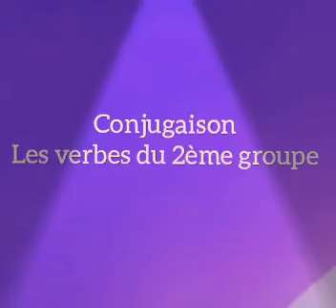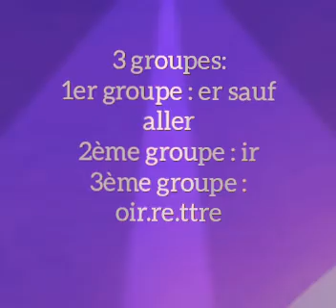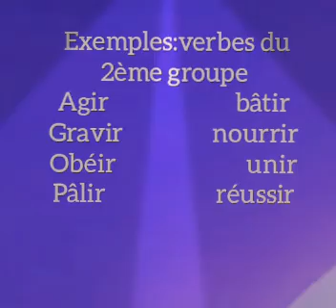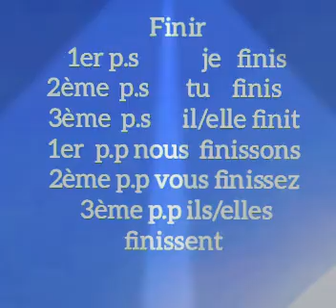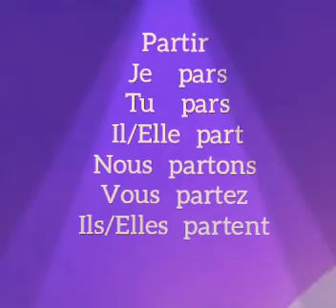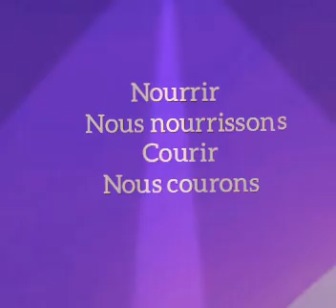les verbes du 2ème groupe شرح بالعربية